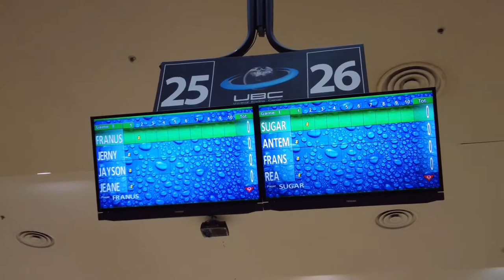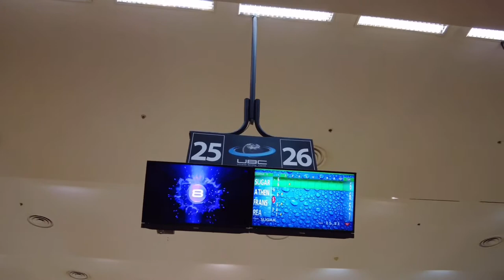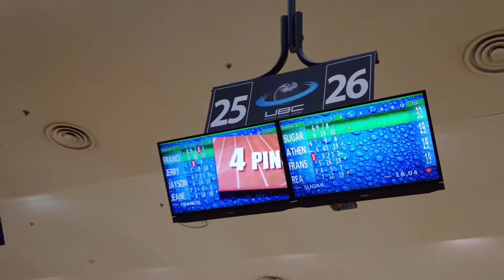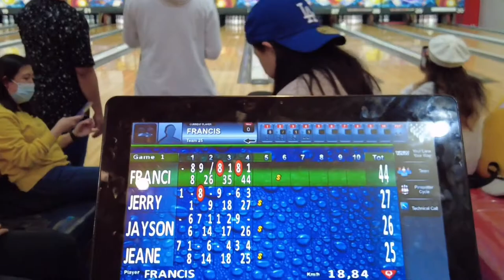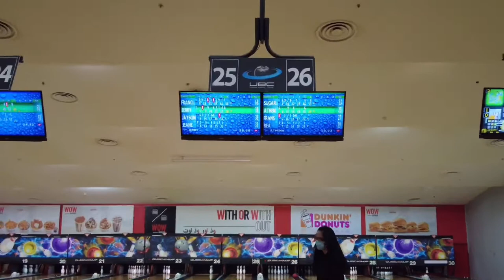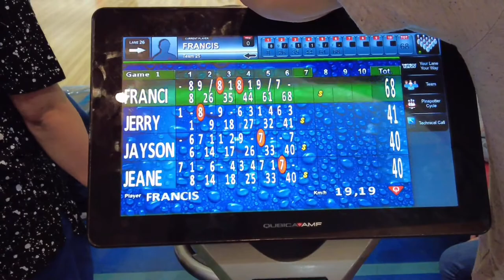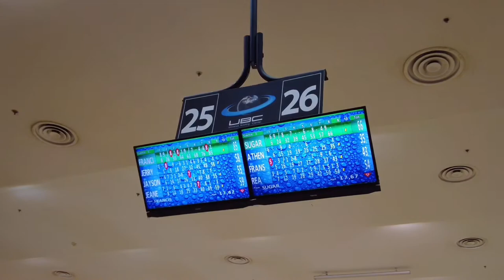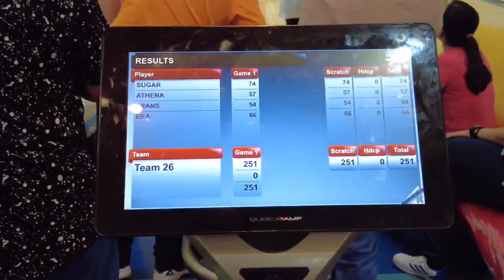Universal Bowling Center//Riyadh